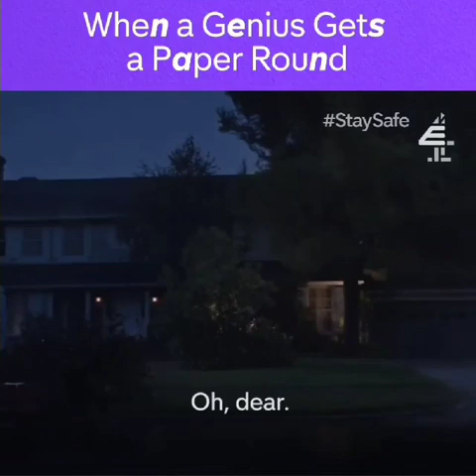When a genius get a paper round- Young Sheldon